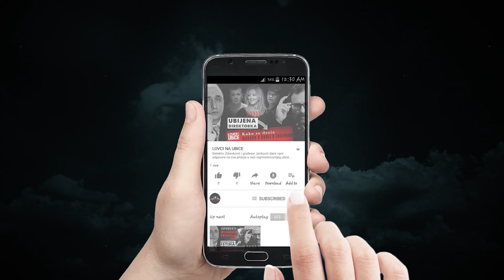UKRATKO O TAŠTOUBICAMA - Prof. Janković Jung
Ko su ljudi koji ubijaju svoje tašte?

Zapratite naš kanal, jer svake nedelje vas čeka nova epizoda!